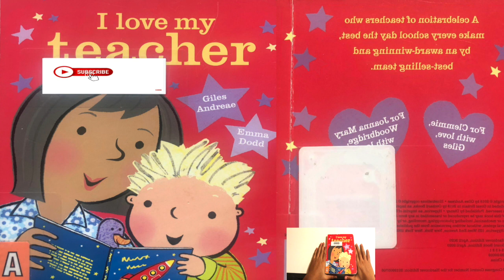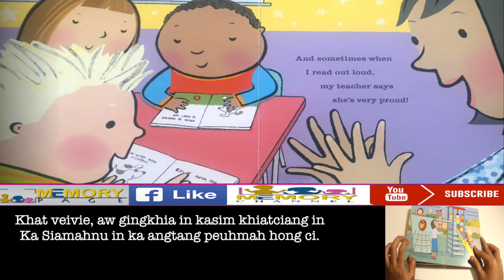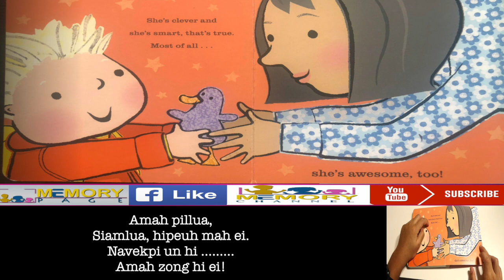Easy to Learn English Happily - Level A - I Love My Teacher | " Zolai Subtitle" #2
This video can help your child read English and Zomi languages. Hih video pen a diak in naupang te ading bek hi lo in, naupaai ten zong ngaingai leng gilsung a nata ading zong hoih mahmah ban ah, gol khit ciang zong english or Zolai sin nuam te ading zong hoih mahmah hi.
Lungdam 🤗
Thanks 🤗
Merci 🤗
ကျေးဇူးတင်ပါတယ် 🤗